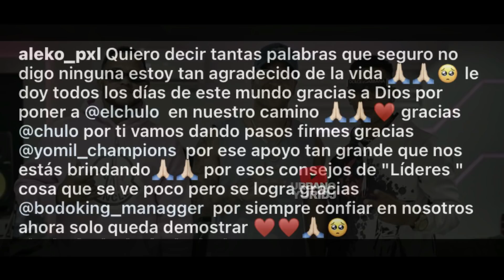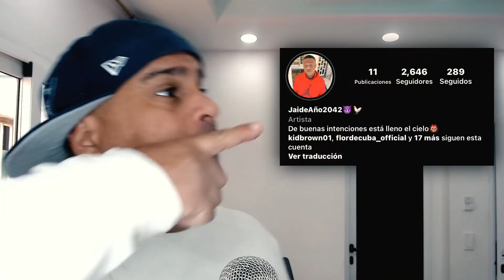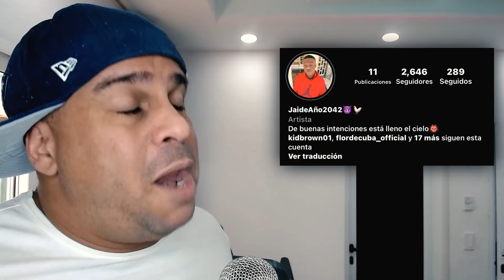Jacob Forever Pierde El Control🔥!!! Explota En Contra Del Género😱 !!! Chismes De Farandula